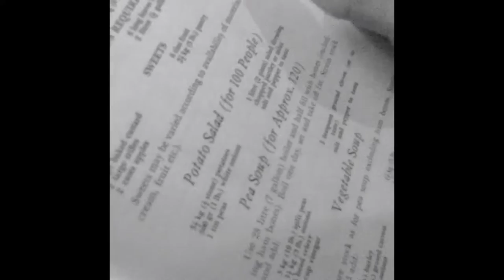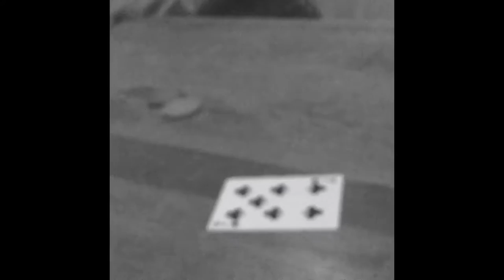Attack of the killer potatoes full movie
This movie is based on a crappy movie called attack of the killer tomatoes but all the ideas are by me.